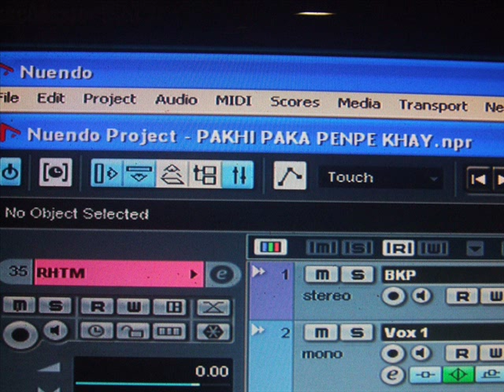pakhi paka penpe khae,(film : target kolkata)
song pakhi paka penpe khae,, film target kolkata,, directed by kartick singh, produced by shyamal biswas, composed and sang by nayan bhattacharjee, penned by banibroto mukhopadhyay, song arranged, mixed by bob steaven, recorded by krishnendu mondal at mahul studio, supported vocal by banibroto mukhopadhyay and krishnendu mondal.